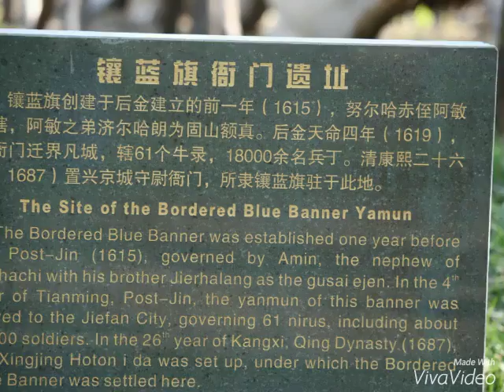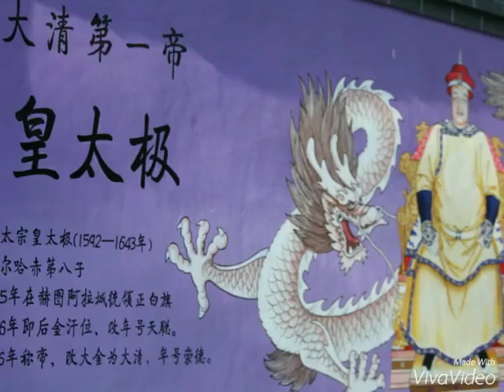遼寧撫順-赫圖阿拉城